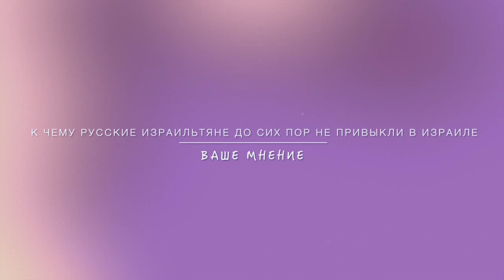К Чему Русские Израильтяне Не Привыкли в Израиле, Ваше Мнение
- Для того чтобы получить денежный возврат от своих онлайн покупок зарегистрируйтесь на Ebates

- Для того чтобы получить скидку 10$ при первом заказе свыше 30$ на Vitacost.com, перейди по этой ссылки

love, Gabi ♥